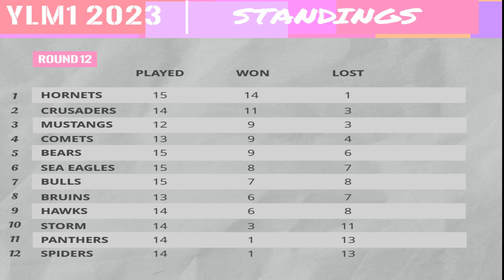CCC VS HS YLM 1 2023 FULL GAME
Central Coast Crusaders (10-3) vs Hornsby Spiders (1-12)